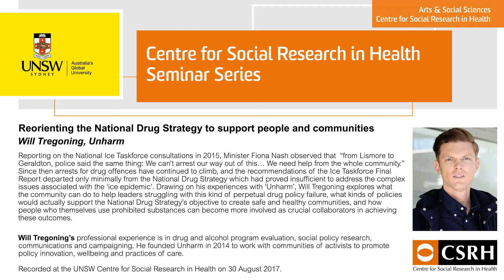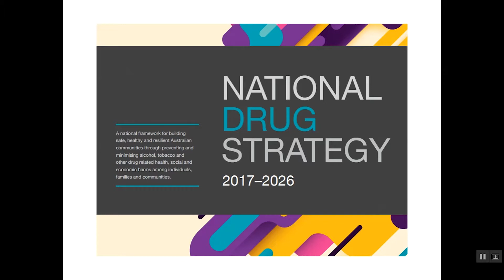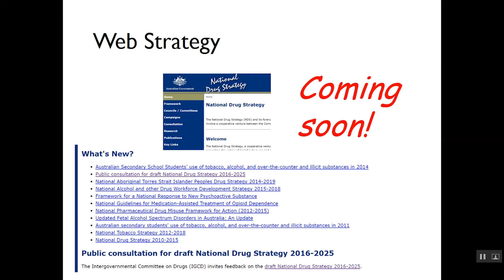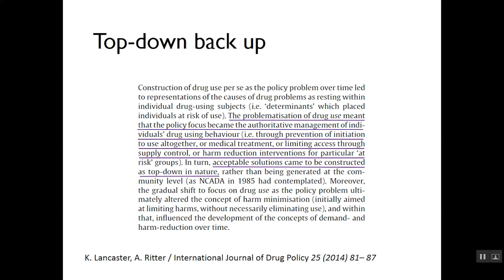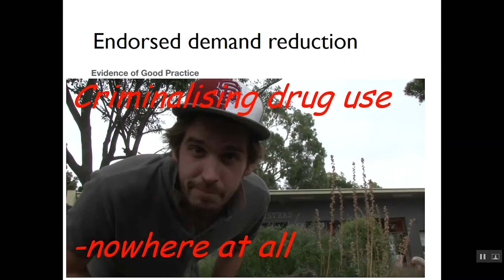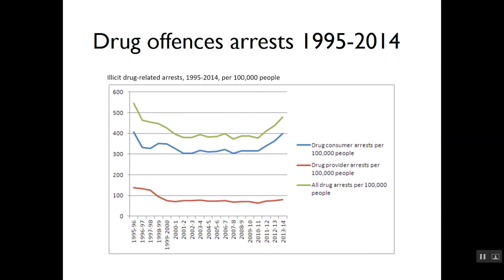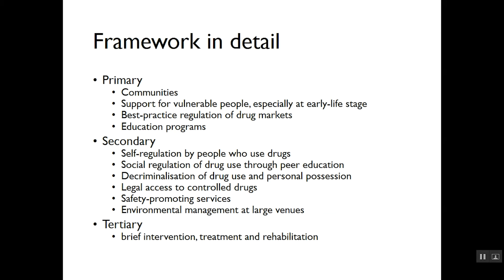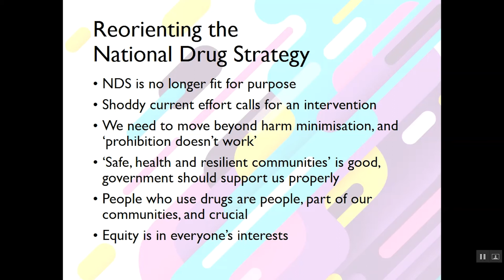CSRH Seminar 2017: Will Tregoning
Will Tregoning of Unharm seminar held on August 30, 2017 at the Centre for Social Research in Health at UNSW Sydney.